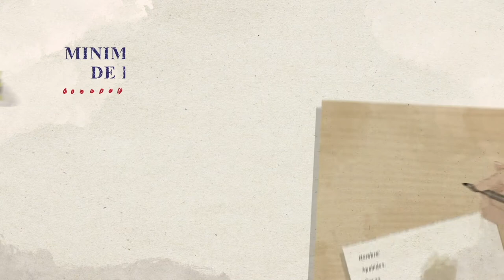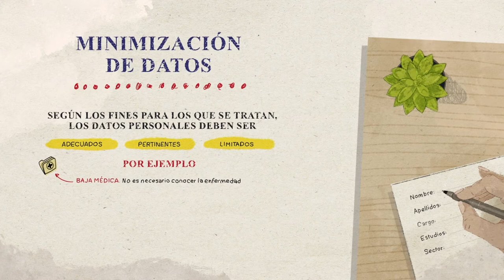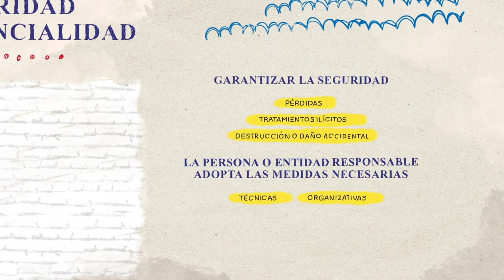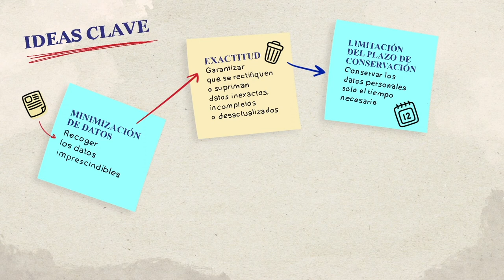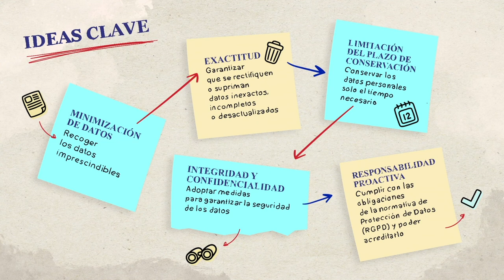6. Principios de protección de datos (II).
Sexto vídeo de la formación básica en protección de datos.